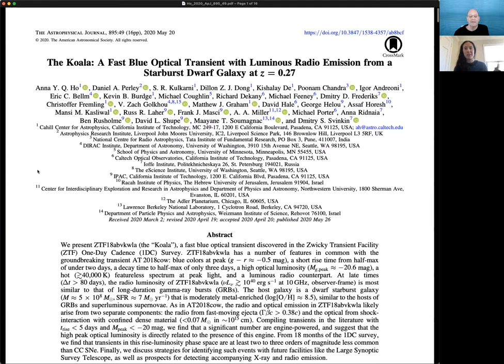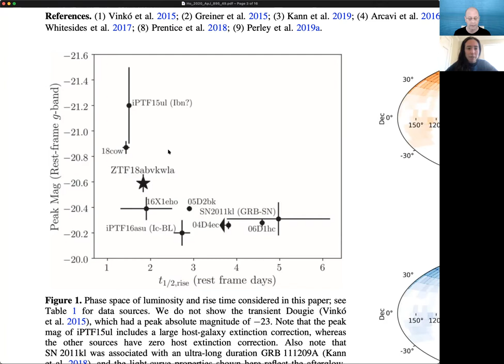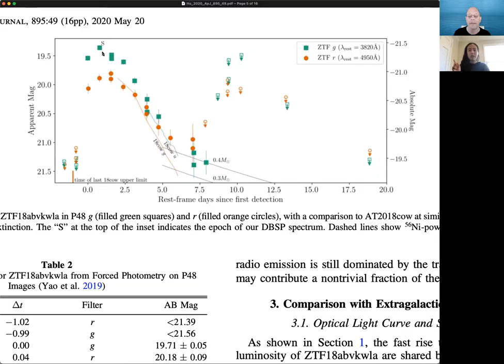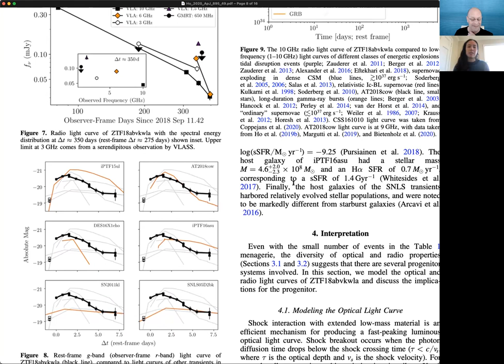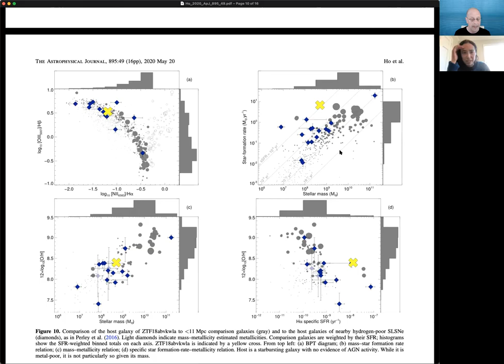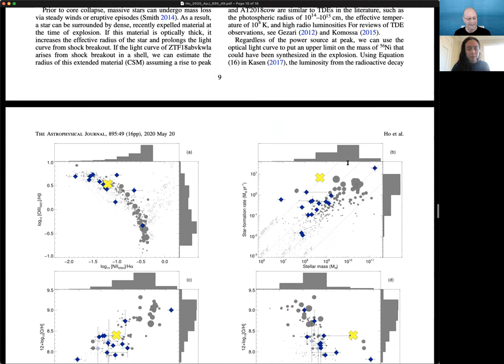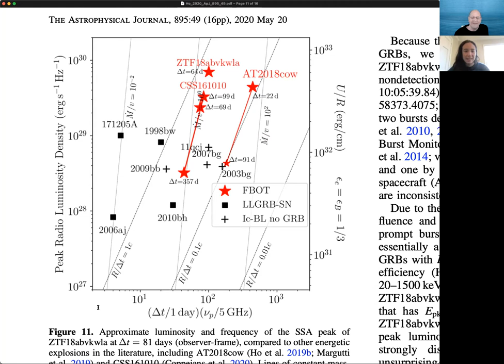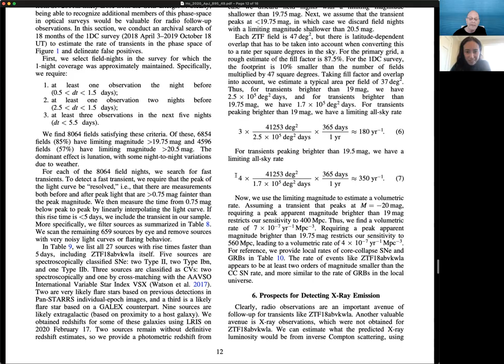AAS Journal Author Series: Anna Ho on 2020ApJ…895...49H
Anna Ho (UC Berkeley) chats about her AAS Journal article on a fast blue optical transient, and where we can go from here given the published article.

Article: "The Koala: A Fast Blue Optical Transient with Luminous Radio Emission from a Starburst Dwarf Galaxy at z = 0.27"